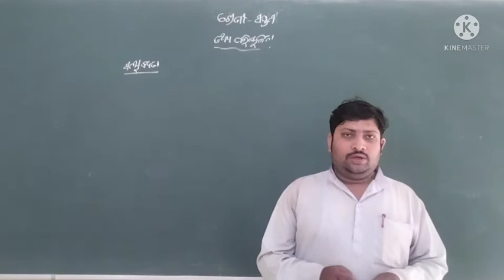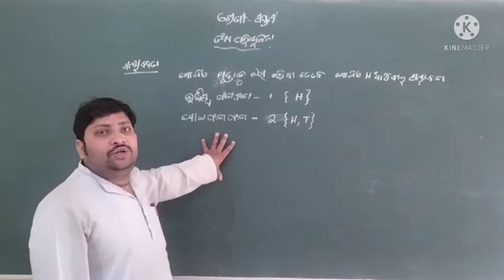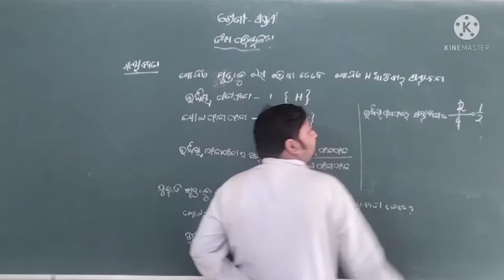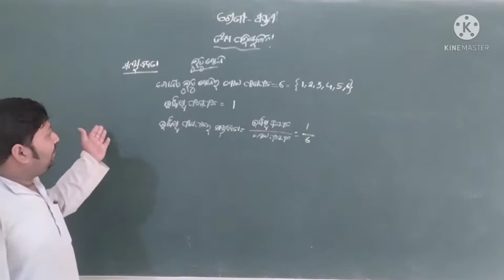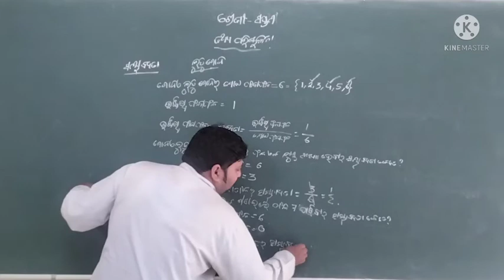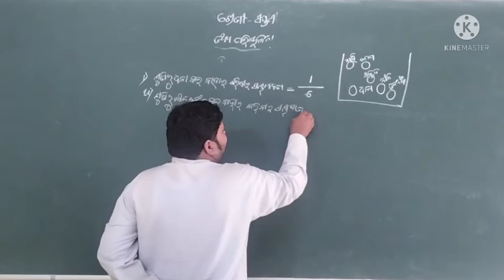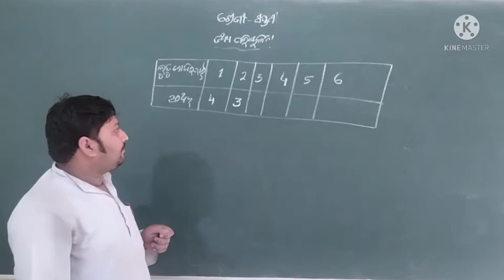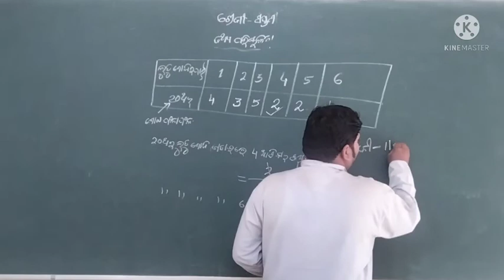CLASS VII MATHEMATICତଥ୍ୟ ପରିଚାଳନା 2CODE VII MTA F